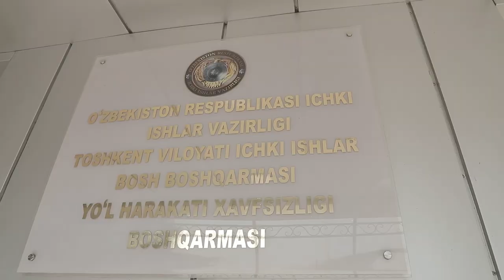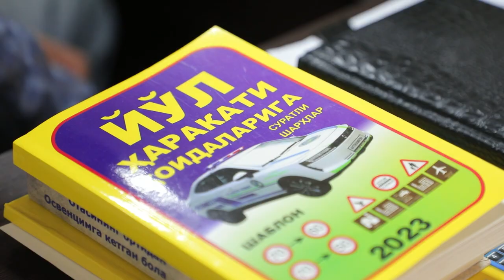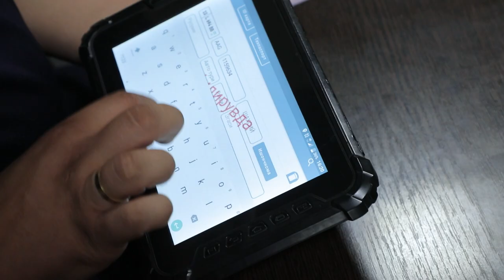Qoidalarni chetlab oʻtgan haydovchilarga tegishli choralar koʻrildi